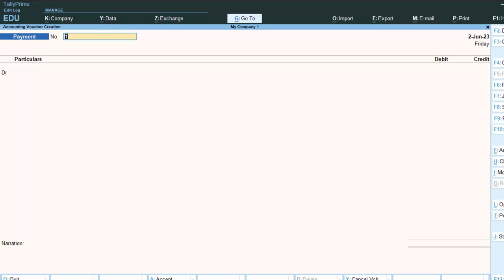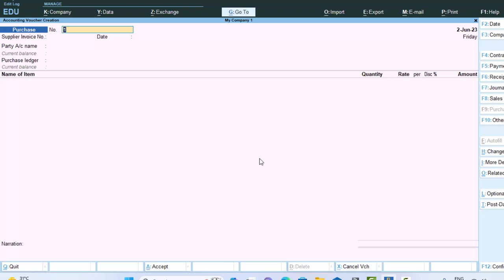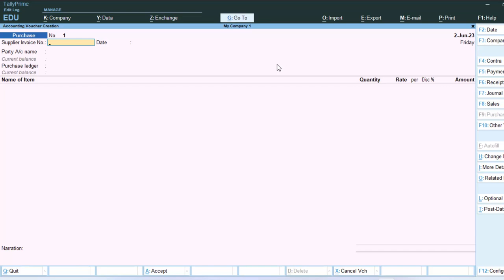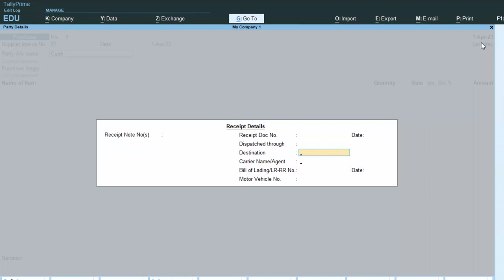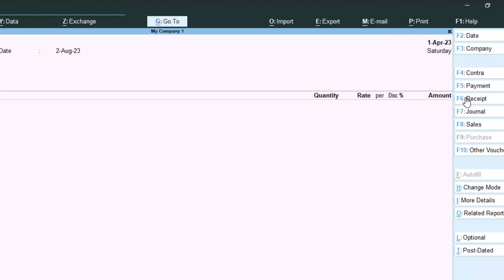Date can not not be below the financial year in Tally Prime in hindi@COMPUTEREXCELSOLUTION